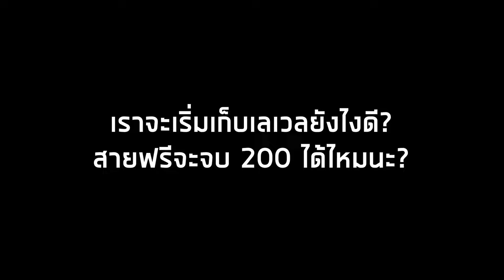Star Emperor Battle Manual Road to Lv.200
วันนี้เราจะพามาดูว่า ถ้าเรามีของเซ็ทฟรี งบน้อย หรือ งบมาก จะไปทางไหนดี... ต้องเติมอะไรบ้าง ถึงจะไปถึงเลเวล 200 ได้ชิลๆ ซึ่ง Content นี้ค่อนข้างจะยาว ผมเลยทำ Time Stamp ไว้ให้ข้างล่างเลยนะครับ

Chapters:
0:00 Intro
1:03 แนะนำการ์ดที่น่าใช้
5:03 แนะนำไอเทมสวมใส่ต้นเกม
5:58 สถานที่เก็บเลเวล Lv.5 -30
7:31 สถานที่เก็บเลเวล 30 - เปลี่ยนคราส (งบเยอะ)
8:22 สถานที่เก็บเลเวล 30 - เปลี่ยนคราส (งบน้อย)
9:31 Status / Skill สำหรับ ช่วงเลเวล 60
9:41 Star Gladiator อาวุธ และ ไอเทมแนะนำ
10:55 Status / Skill สำหรับ ช่วงเลเวล 99
11:10 สถานที่เก็บเลเวล 60 - 71
11:27 สถานที่เก็บเลเวล 71 - เปลี่ยนคราส (งบเยอะ)
12:52 สถานที่เก็บเลเวล 71 - เปลี่ยนคราส (งบน้อย)
13:54 แนะนำไอเทม Star Emperor
17:04 สถานที่เก็บเลเวล 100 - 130 (งบน้อย)
18:13 สถานที่เก็บเลเวล 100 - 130 (งบเยอะ)
19:22 เบื้องต้นเลเวล 130 ไอเทมเพิ่มเติม
19:57 สถานที่เก็บเลเวล 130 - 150 (งบน้อย)
21:01 สถานที่เก็บเลเวล 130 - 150 (งบเยอะ)
22:43 เบื้องต้นเลเวล 150 ไอเทมเพิ่มเติม
24:00 สถานที่เก็บเลเวล 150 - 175 (งบน้อย)
21:01 สถานที่หนี 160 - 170 (งบเยอะ)
25:30 สถานที่เก็บเลเวลโดยรวม 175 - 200 (ภาพรวม)
26:24 Farewell ทิ้งท้าย

สามารถเข้าร่วมเป็นครอบครัวเดียวกับ WoodyDSheriff ได้เเล้วใน Link นี้เลย

เพื่อนๆสามารถ Donate ช่วยค่ากาเเฟได้ที่

แชนแนลนี้มีสาระ. (เพียงน้อยนิด) haha ส่วนใหญ่จะเน้นสายฮาซะมากกว่า โดยมีนักเเสดงหลัก 2 คน

วู๊ดดี้(หนุ่มคาวบอยตะวันตก)

ซึ่งรักในการทำ Content Creator ส่วนตัวจะเป็นคนร่าเริงตลอดเวลา เเละ เป็นคนจริงจังกับเรื่องเกือบทุกเรื่องรวมถึงเรื่องการ Research Pokemon จะจริงจังเป็นพิเศษ หาตัวพบไม่ยาก เเค่มองหา Cowboy ใจกลางเมือง ก็น่าจะสดุดตากันดี และรักในความอิสระมากเป็นพิเศษ

ออซ(ชาวประมง)

เป็น Pokemon Trainer ใน Pokemon Go พร้อมที่จะร่วมสร้างผลงานดีๆใน Channel ให้ก้าวต่อไปได้ ส่วนมากเป็นคนเขินอาย ไม่ค่อยพูดเยอะ เเละ ไม่ค่อยจะออกหน้ากล้องสักเท่าไหร่ เป็น Trainer "ชาวประมง" ซึ่งที่มีความหวังว่า สักวันจะจับ "Magikarp Shiny IV 100" ให้ได้สักครั้งนึงในชีวิต